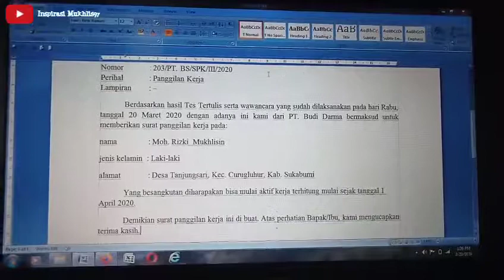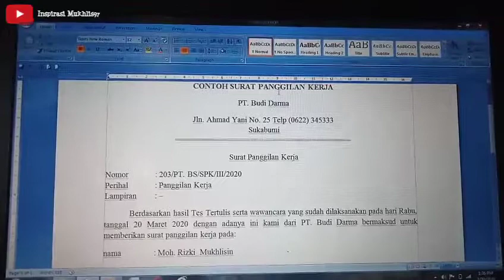Contoh Membuat Surat Panggilan Kerja Mudah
Selamat mencoba sahabat, Semoga bermanfaat

CONTOH SURAT

CONTOH SURAT PANGGILAN KERJA
PT. Budi Darma
Jln. Ahmad Yani No. 25 Telp (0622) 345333
Sukabumi
Surat Panggilan Kerja
Nomor  : 203/PT. BD/SPK/III/2020
Perihal  : Panggilan Kerja
Lampiran : –
Berdasarkan hasil Tes Tertulis serta wawancara yang sudah dilaksanakan pada hari Rabu, tanggal 20 Maret 2020 dengan adanya ini kami dari PT. Budi Darma bermaksud untuk memberikan surat panggilan kerja pada:
nama  : Moh. Rizki  Mukhlisin
jenis kelamin  : Laki-laki
alamat   : Desa Tanjungsari, Kec. Curugluhur, Kab. Sukabumi
Yang besangkutan diharapakan bisa mulai aktif kerja terhitung mulai sejak tanggal 1 April 2020.
Demikian surat panggilan kerja ini di buat. Atas perhatian Bapak/Ibu, kami mengucapkan terima kasih.
Sukabumi, 20 Maret 2020
Dibuat oleh
Abd. Syukur, A. Md

Officer Staff